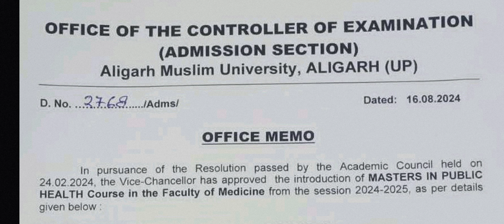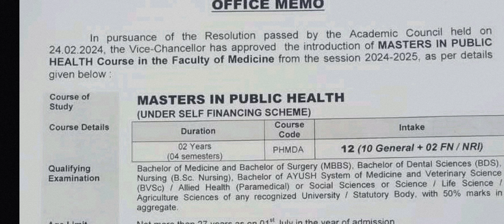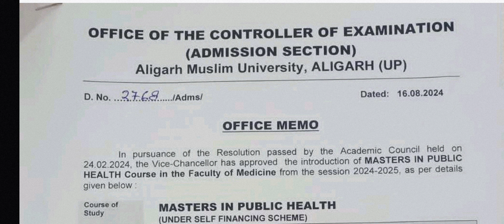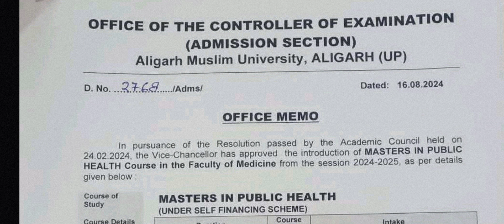AMU ने नए कोर्स का फॉर्म निकाला | Aligarh Muslim University Admission 2024 | AMU Online Form 2024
About this video :- amu admission 2024-25 or AMU new course 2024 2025 etc.